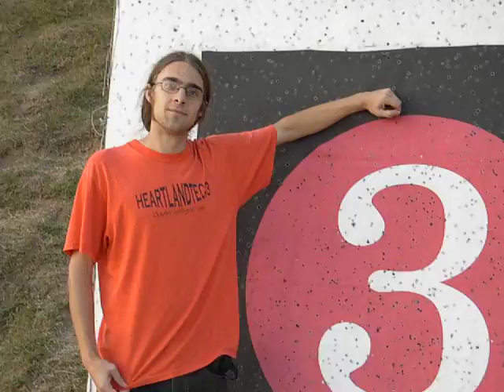Brian's Hello from South Korea!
Just my friend Brian saying "hello" to the folks back home from Hwaseong Fortress in Suwon, South Korea.